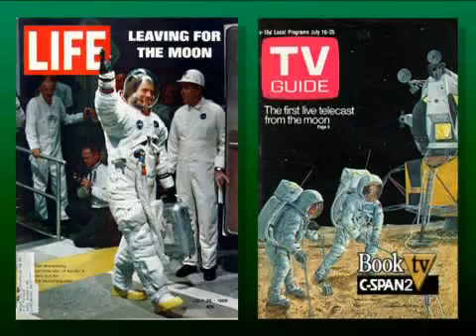BookTV: Andrew Chaikin, author "Voices From the Moon"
Andrew Chaikin, author of "Voices from the Moon," talks about the Apollo 11 moon landing, which took place on July 20, 1969.  Mr. Chaikin, who spoke at NASA's Ames Research Center in California, also showed photos of the Apollo 11 mission and took questions from the audience.